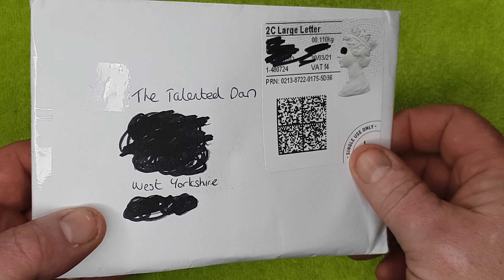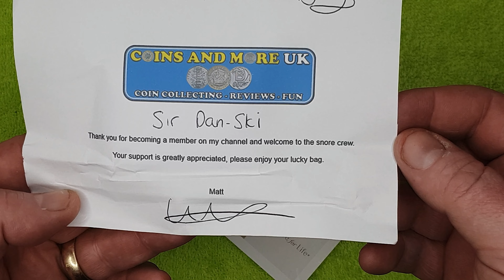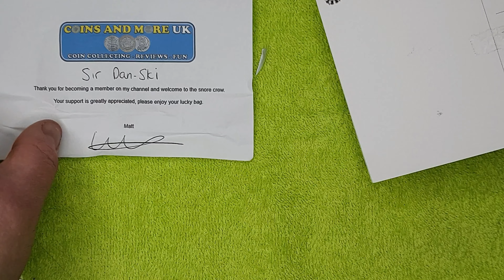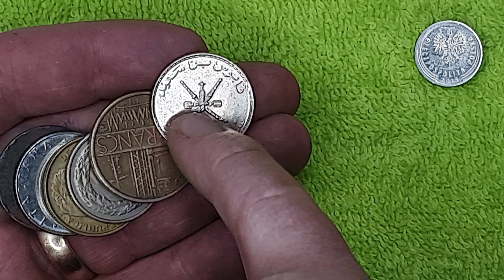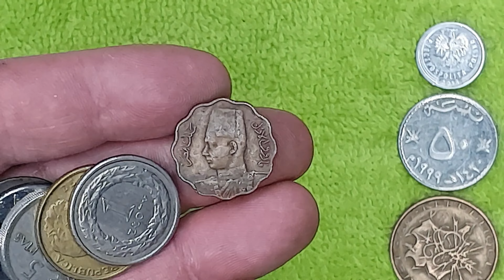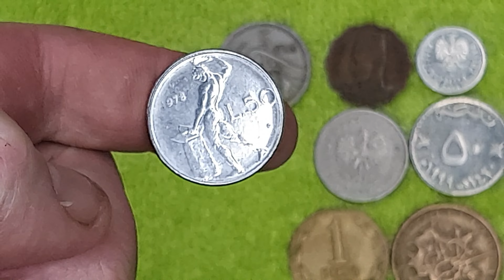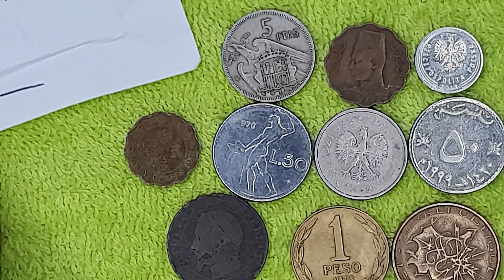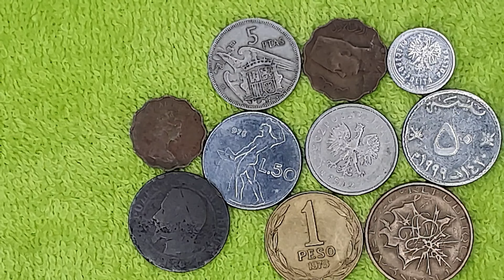A gift from Coins and More UK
Today my fantastic friends we go through some items that I received in the post from Matt at Coins and More UK.
I am a coin collecting beginner with little knowledge of world coins so I may need your help. Can you identify any of the coins in this video?

Don't forget to hit the like button, leave a great comment and subscribe ….. tell your friends about Master Temple's Treasures too because if you like the Channel they will for sure.

Thanks to Tomversal for the music which I helped compose haha